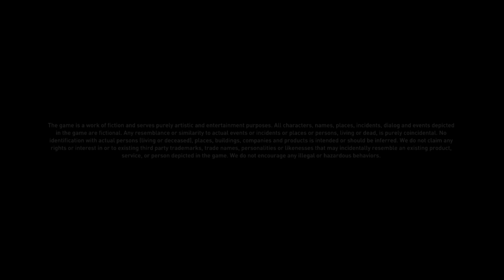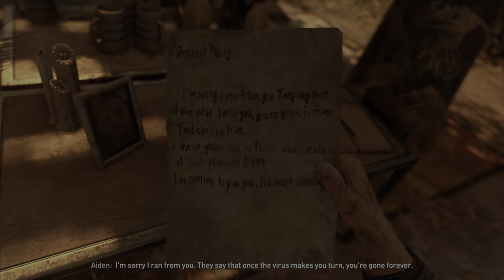Its HERE!!!!!! Dying Light 2